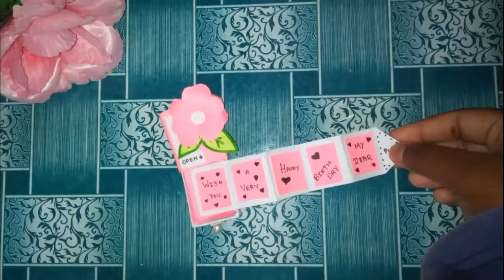DIY Birthday Gift ideas/DIY crafts/ how to make gift for birthday/simple and beautiful birthday gift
Hi friends, this is my channel- 'KUTTIES AMAZING WORLD'

✓And also please comment.
✓Click bell 🔔 icon and put "all" option for notification.
✓Ask what video you are want in comment box, I will be try to upload the video as soon as possible.
✓I will upload videos like drawings ✏️, crafts ✂️, cooking 🍳, story telling and etc.